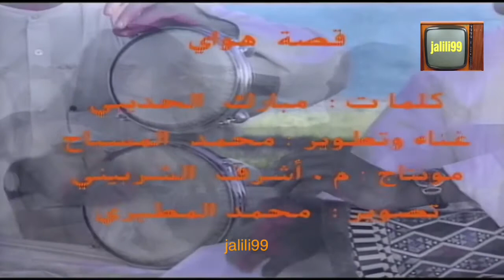HD 🇰🇼 قصة هواي / محمد المسباح